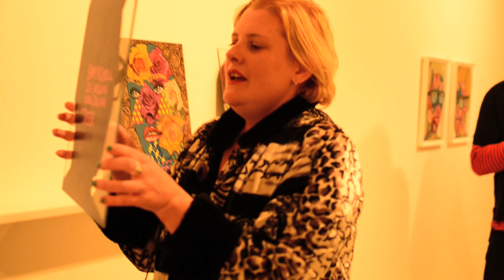SAM MITCHELL Artist's Talk - Bartley & Company Art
Artist Sam Mitchell talks about her work for her exhibition "Hips" at Bartley & Company Art, Wellington.

April 2013